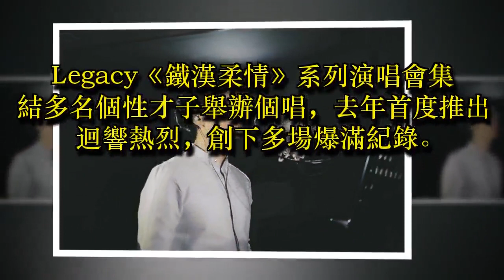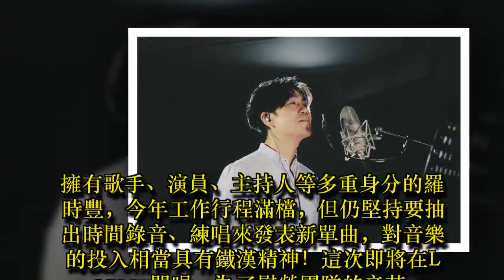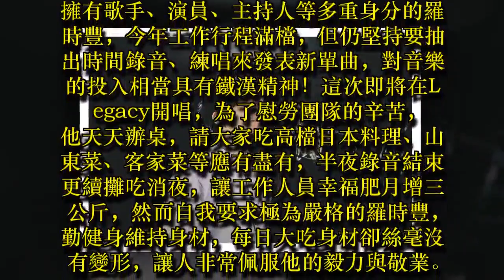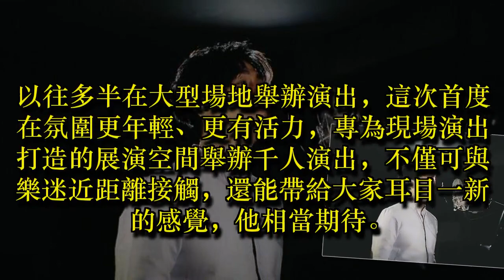「最強新人」羅時豐浪漫開唱 熟男魅力大噴發